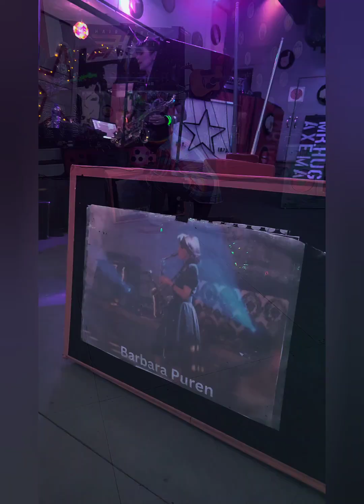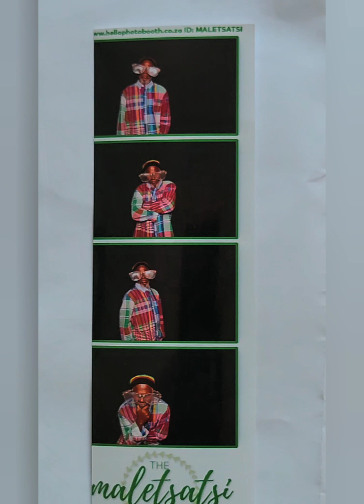Maletsatsi Foundation's Fundraiser 80s Party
It is estimated that 3 500 babies survive abandonment each year in South Africa and that for every baby found alive, it is estimated that two will die. It is with this background that the Maletsatsi Foundation was established.

The Maletsatsi foundation provides a temporary family for children in transitionary spaces. The foundation is primarily a home to abandoned, abused, neglected and other babies in need, essentially a ‘stop over’ home during the finalisation of a child’s permanency either through reunification with the child’s family or through adoption.

The Maletsatsi Foundation aims to provide family based care that opposes institutionalisation, is rooted in love and connection, is committed to strong attachments and prioritises the strengthening of first families. Their hope is to see a world where women are sufficiently supported that abandonment is eradicated.

 The Maletsatsi Foundation is based in Midrand, South Africa and serves to bridge the unfortunate gap that many of children currently find themselves in, post abandonment, removal or relinquishment.

 Maletsatsi Foundation organized 80s Party Fundraiser was a held at the 4Kant Restaurant located at Centurion Mall, Pretoria, South Africa, February 24, 2024